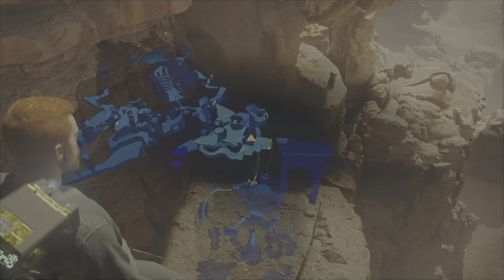STAR WARS JEDI: SURVIVOR - PART 21